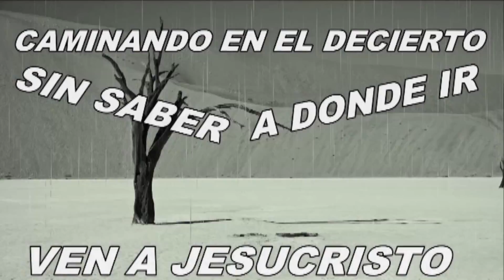el unico que resucita a los muertos es jesus